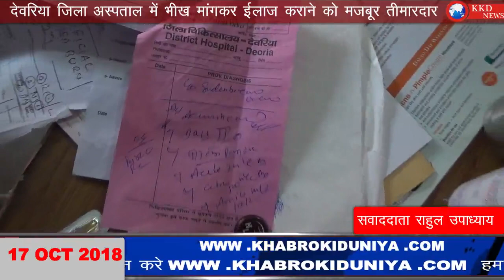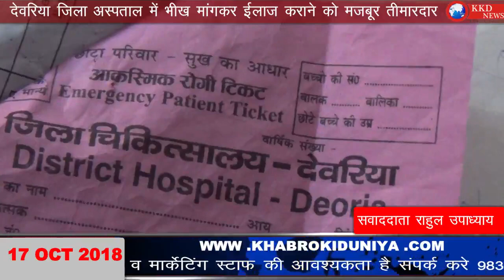देवरिया-जिला अस्पताल में भीख मांगकर ईलाज कराने को मजबूर तीमारदार !!KKD NEWS